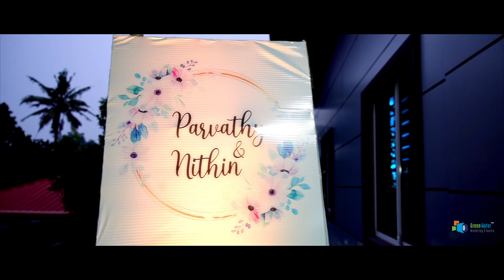Kerala Best Hindu wedding Highlight Nithin & Parvathy 2023